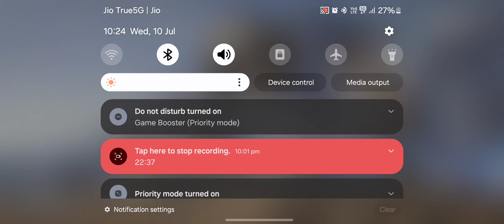PUBG MOBILE GAMEPLAY BATTLEGROUNDS INDIA TOP KILLS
PUBG Mobile Top 10

Best PUBG Mobile Moments

Top 10 PUBG Mobile Tips

Top 10 PUBG Mobile Kills

PUBG Mobile Top Players

Best PUBG Mobile Weapons

Top 10 PUBG Mobile Tricks

PUBG Mobile Top Strategies